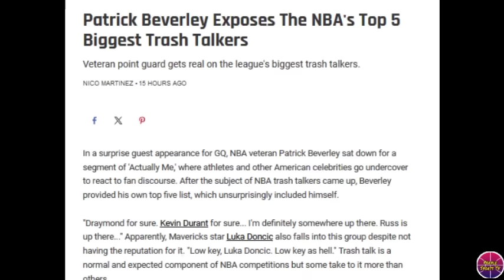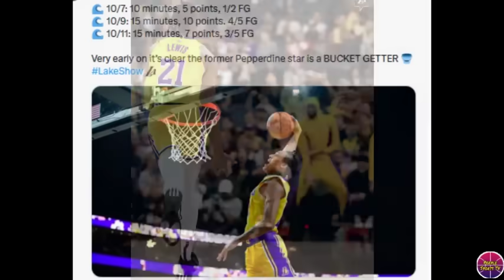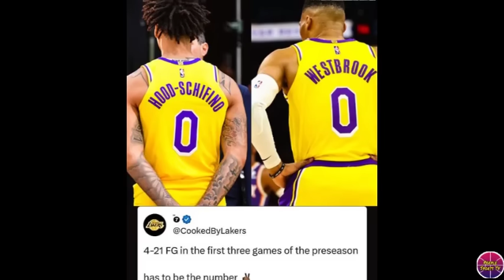Ganito pala Nag-aambag sa Lakers ang Rookie na si Jalen Hood Schifino! | Top 5 Trashtalker sa nba!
LAKERS UPDATE

Related Channel:
Kwentong Atleta
theFastbreak ph
3B Hoops
Hoop News
Basketball update
BASKTBALL TALK
Isportzone